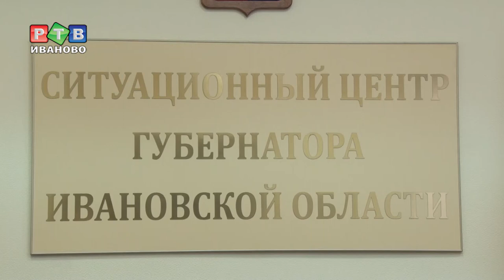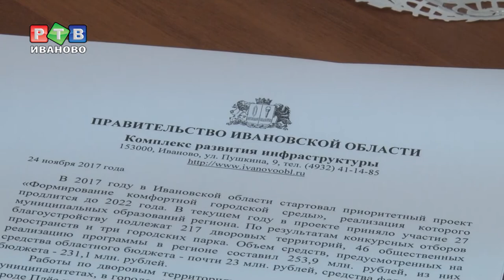Плес остался без комфортной городской среды